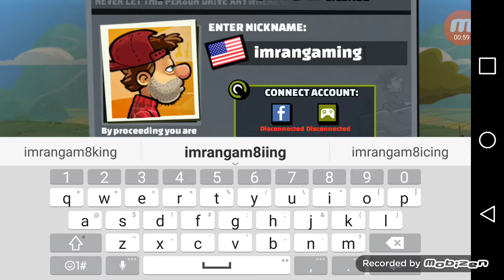Imran gaming play hill climb raceing2